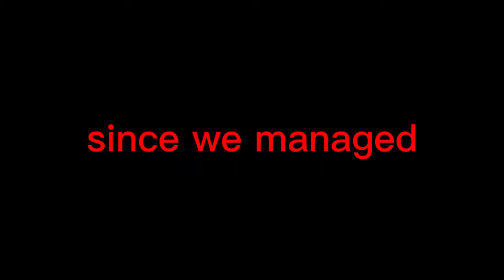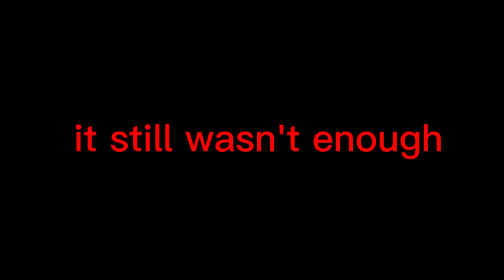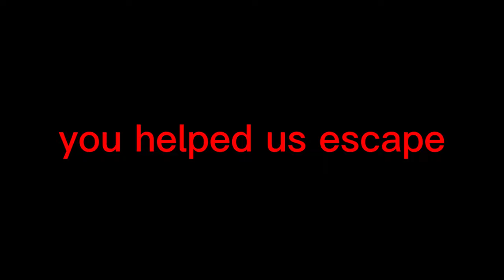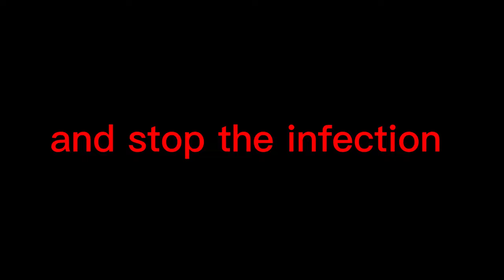The Infected Bring on a Hybrid in Gorilla Tag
Episode 2 of "The last Gorillas" progresses the storyline further and change everything we know about the infected...Its more dangerous than ever now.